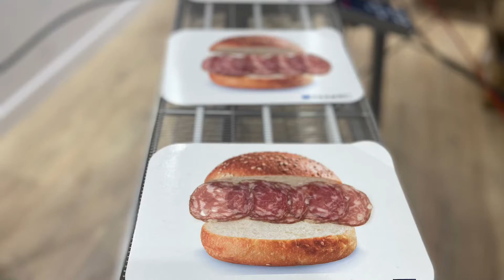Robot envasando al vacío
Brazo colaborativo cobot en operativa de producción para el porcionado y envasado al vacío de cualquier alimento.